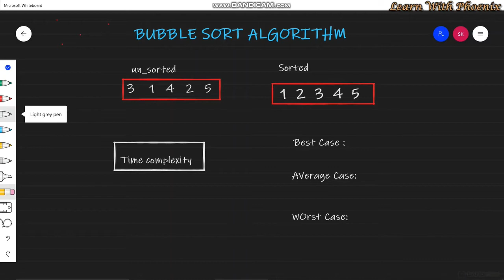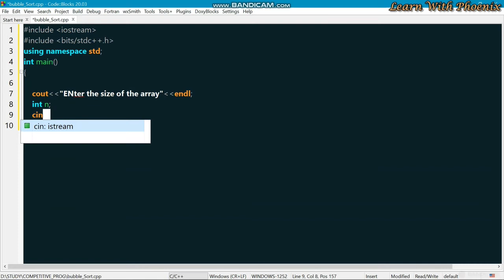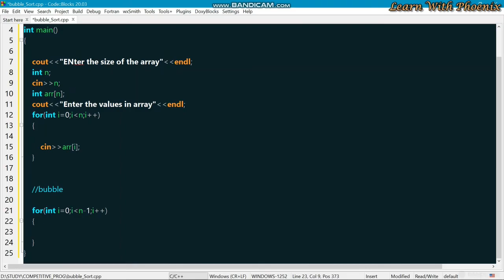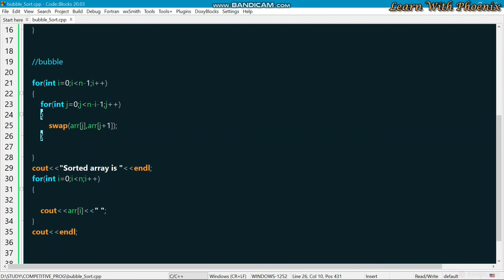BUBBLE SORT ALGORITHM WITH IMPLEMENTATION ||C++||DSA|| CSE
***YOU CAN USE BOOL SWAPPED FOR FURTHER OPTIMISATION***
We have discussed BUBBLE SORT algorithm.
BUBBLE SORT ALGORITHM
SORTING ALGORITHM
CSE CS
Data structures and algorithms
Searching and sorting
BUBBLE sort time complexity